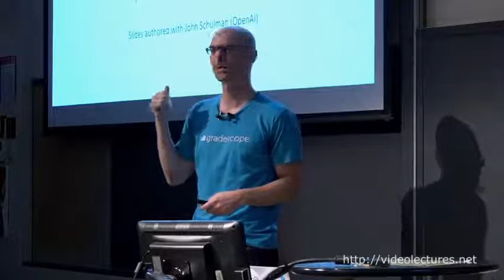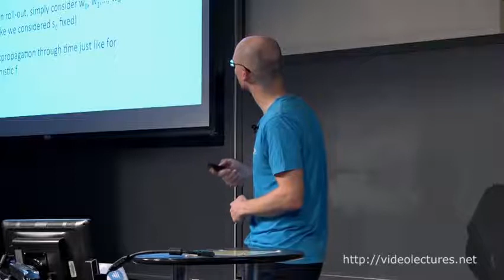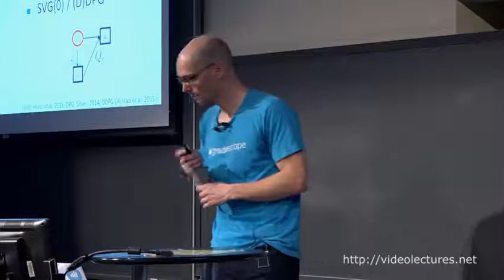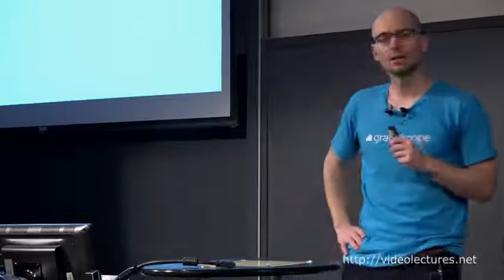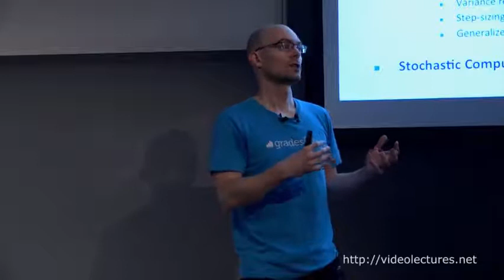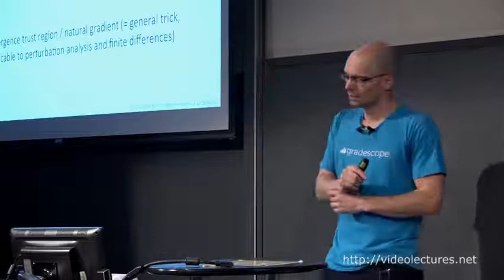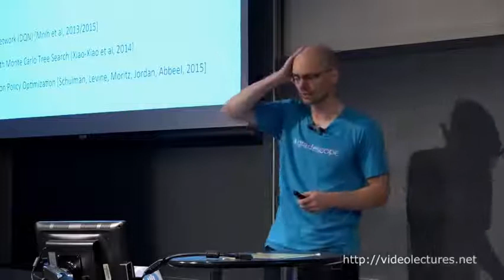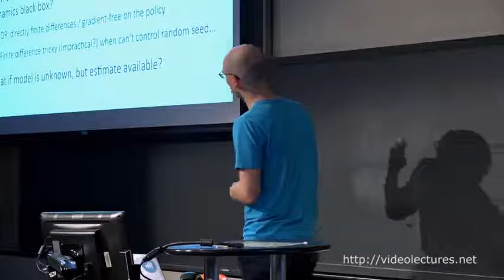Policy Search for RL - Pieter Abbeel